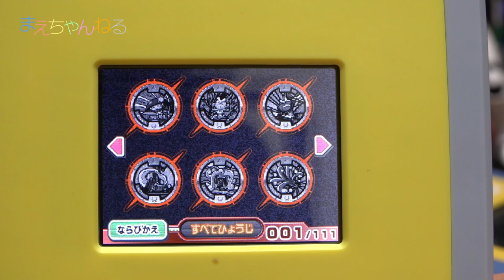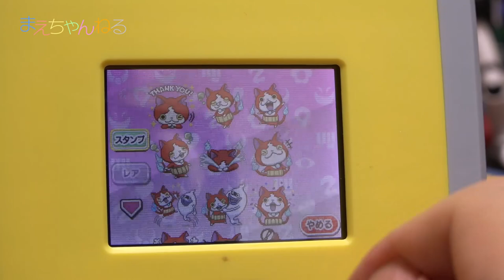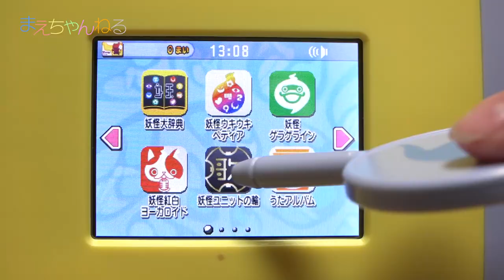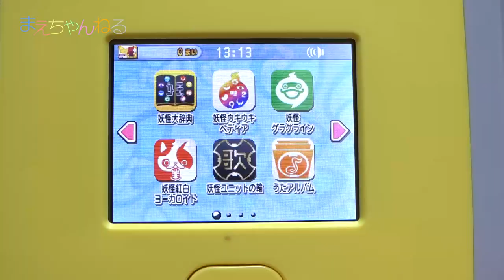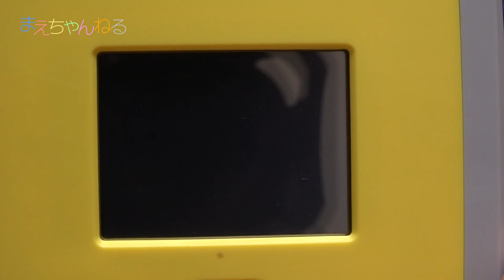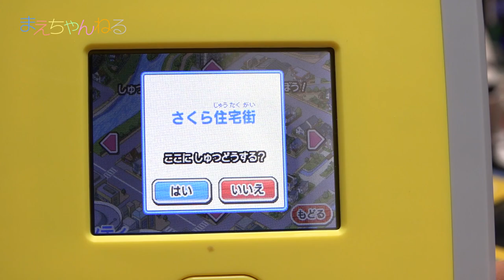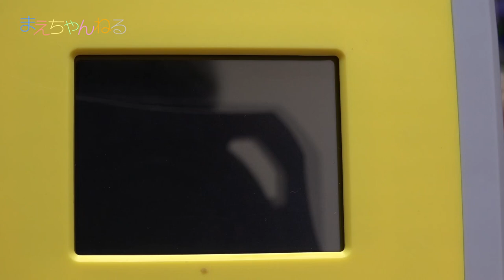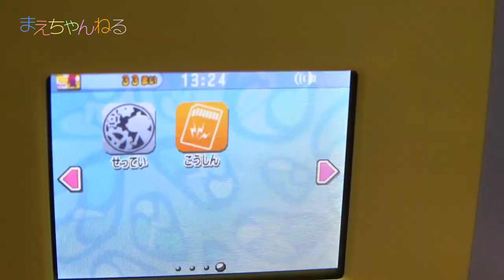大きくなって薄くなった？ 妖怪Pad S アプリは全20種類！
2016年3月19日発売の「妖怪Pad S」を購入しました！
大きくなって若干薄くなった妖怪Pad、アプリは全20種類あり仕掛けが多くて楽しめます(*^^*)

▽妖怪ウォッチ 妖怪Pad S（Amazon）

▽使用音楽（YouTube オーディオ ライブラリ）

▽撮影機材　SONY α NEX-5R（Amazon）